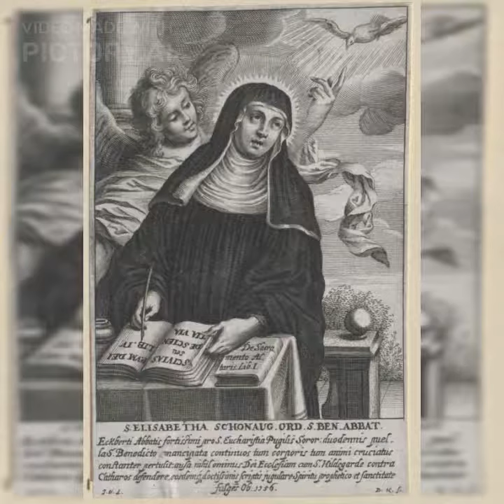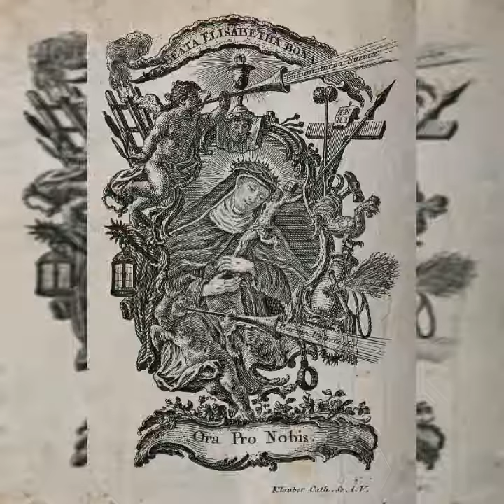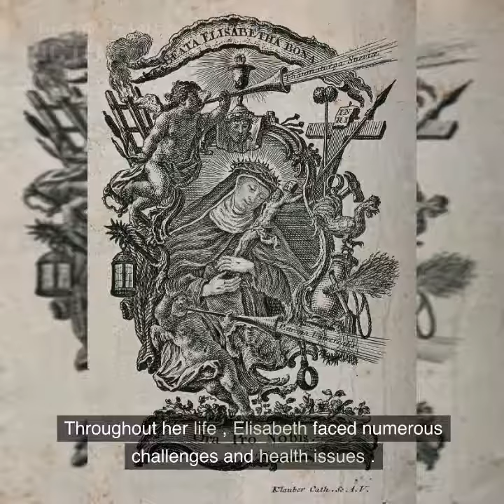Saint of the day - Elisabeth of Schönau - June 18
Hello Everyone!
Today lets see about life  incidents and summary about St. Elisabeth of Schönau.
Her feast is being celebrated on June 18th.